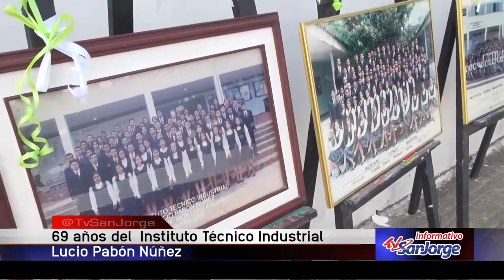69 años del Instituo Técnico Industrial Lucio Pabón Núñez